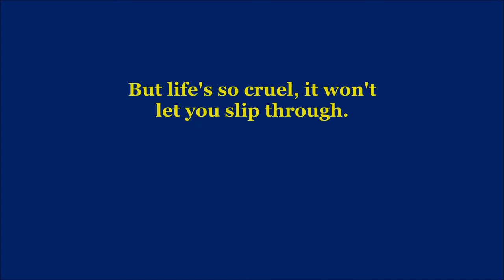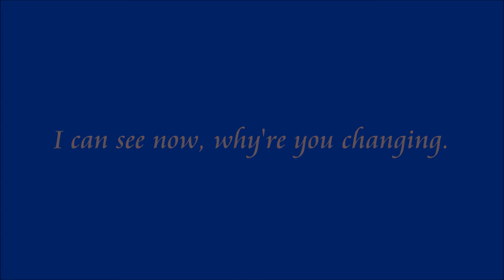ZoneX feat. Jenny - Live the Life (acapella version)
Unreleased acapella version of the single Live the Life.
Produced by Nox.Jirkas & Jenny.Docx. Vocals composed by MTV Music Generator (Music 2000) software. Video created by Windows Movie Maker 2012 software.